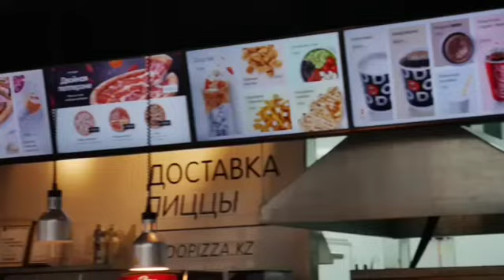День пиццы 12 мая за 500 тенге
Ммм вкусно будет очень в день пиццы 12 мая за 500 тенге 25 см пеперони